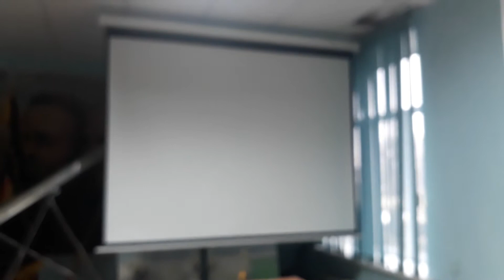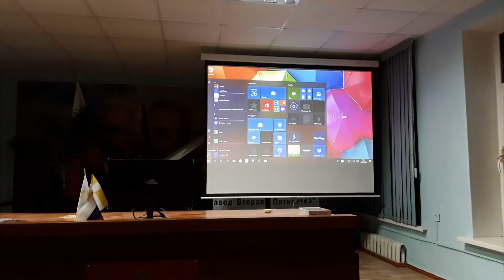Как выглядит монтаж проектора и полотна.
Нарезка действий бригады. Разметка, протяжка коммуникаций, установка выдвижного полотна, с креплением за потолком. Монтаж проектора на маленький кронштейн, чтобы максимально возможно прижать проектор к потолку. Весь процесс происходит в актовом зале Племзавода "Вторая пятилетка", село Большая Джалга. Начало 2019 года.
Кстати, в данном видео показаны те части, которые видят все, и у многих, как и у заказчиков данной установки, нет представления, что к проектору необходимо притянуть питание, что должны быть заложены кабели для передачи видео сигнала от устройств на трибуне . Без этого никуда, если у вас в планах установка проектора - настоятельно рекомендуем позаботиться о линиях связи и питания заранее.